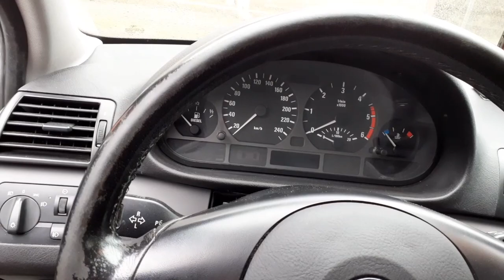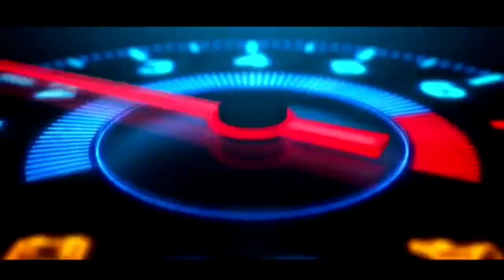🔵🔵Présentation BMW serie 3 e46 compact 150 cv🔵🔵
Salut à tous, voici la présentation de ma bmw e46 compatc 150 cv. Bonne vidéo à tous